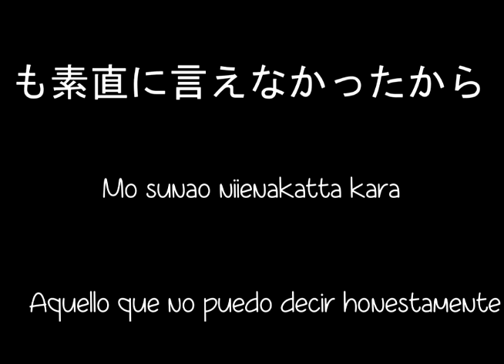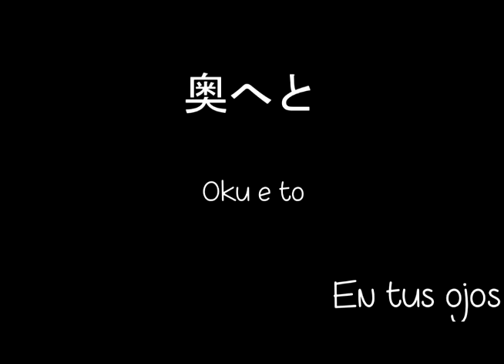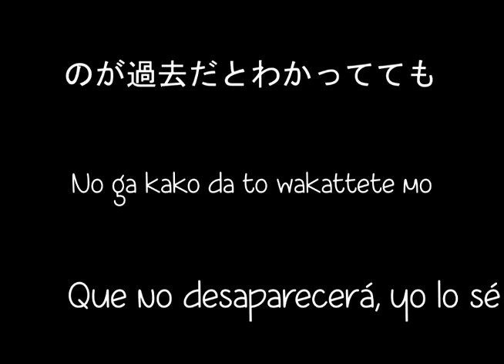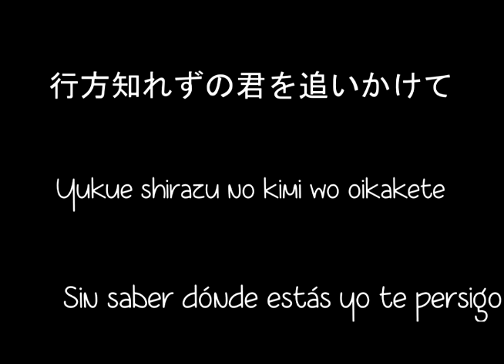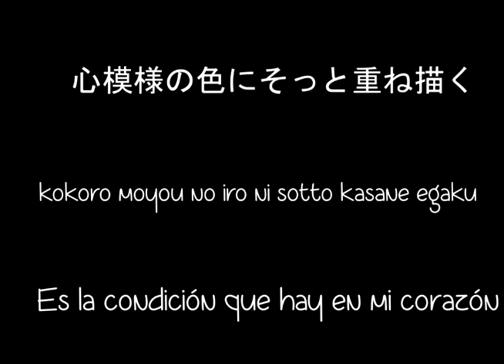Seiza Palace - Moderato Sub Español (Yami Basara)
Por favor, abreme y leeme. ( oAo)9

"Sin saber donde estás yo te persigo..."

Album: Seiza Palace (Single)
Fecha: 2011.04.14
Artista: Moderato
Letras: Syouma
Pista: 1

Agradezco a dearxdeparted por brindarme los kanji y romaji.